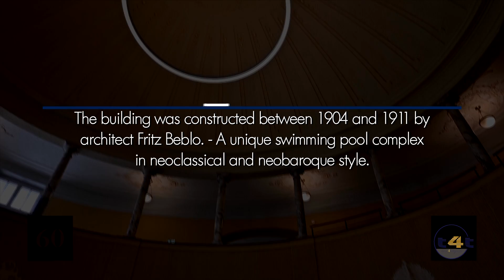Strasbourg Highlight : La Neustadt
La Neustadt, which was to make Strasbourg a showcase of Prussian power, is characterized by impressive squares and wide tree-lined avenues, a perfect combination of monumental proportions and a strong sense of landscape. This remarkable post-Haussmann quarter is characterized by architectural extravagance, where Italian neo-Renaissance, neo-Gothic and Art Nouveau are lively blended.